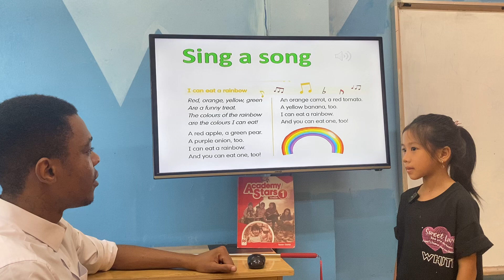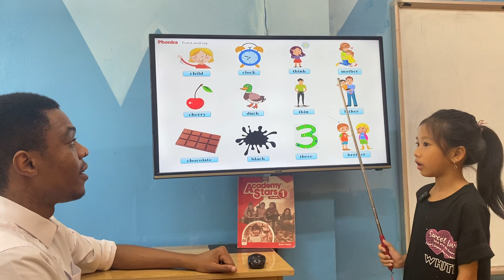LÊ NGỌC BẢO CHI - LILY - STAEYTER A9 - AMASTER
Chúc mừng Lily đã hoàn thành tốt bài thi cấp độ Starters A
Con hát tự tin và trả lời bài rất tự nhiên.
Con ghi nhớ từ vựng các chủ đề về mô tả các bộ phận của cơ thể, đồ vật trong khu vui chơi, quần áo, nội thất phòng ngủ, trái cây.
Con vận dụng linh hoạt và phản xạ rất tốt với các câu hỏi của thầy thông qua các cấu trúc về mô tả kết hợp với các tính từ như:  He/She/It's  got.../ They've got.../ hoặc He hasn't got.../ và sử dụng các giới từ chỉ vị trí để mô tả vị trí của vật, số lượng các đồ vật : there's.../There're are...
Con phản xạ và  dùng từ nối because để nối giữa 2 mệnh đề rất tốt. Con lưu ý phát âm 1 số danh từ số nhiều nhé!